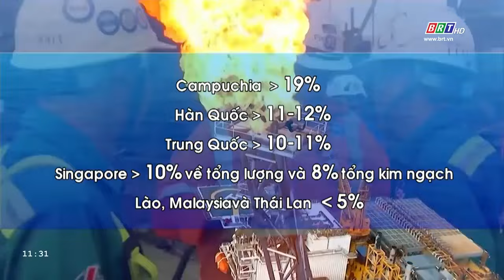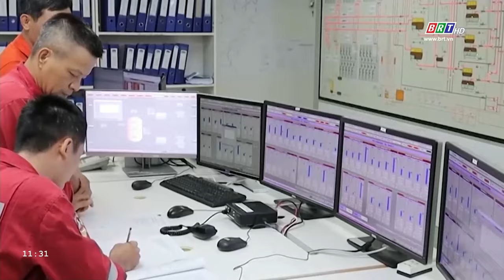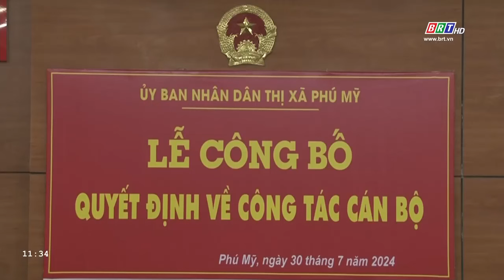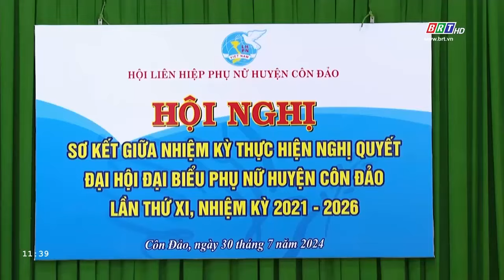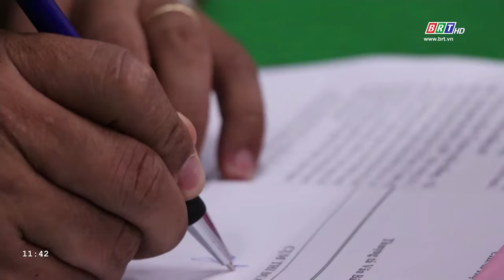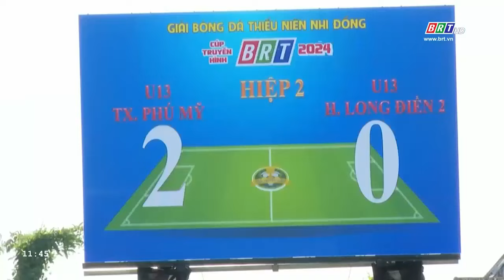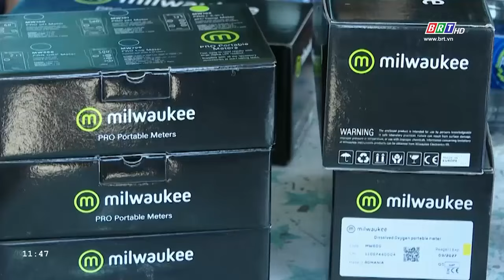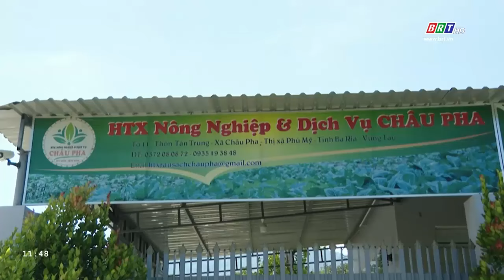Chương trình Thời sự “60+” ngày 31/7/2024 | BRTgo